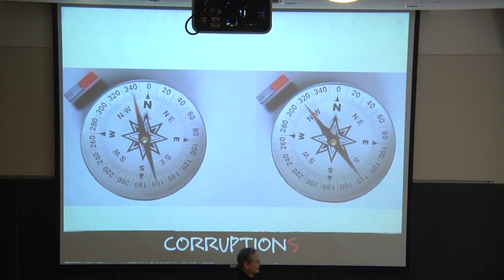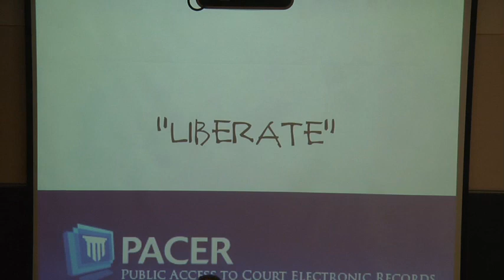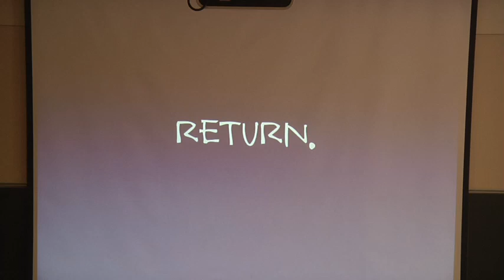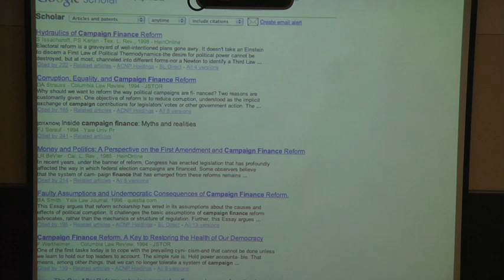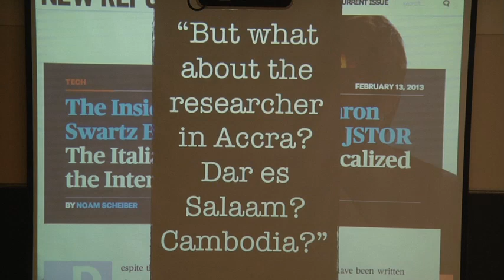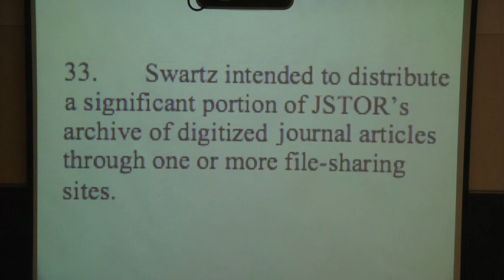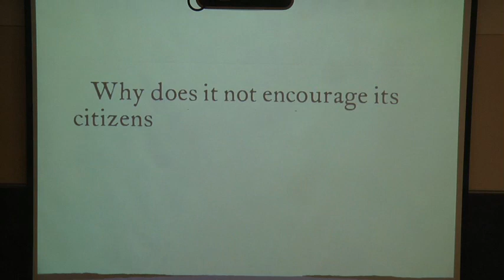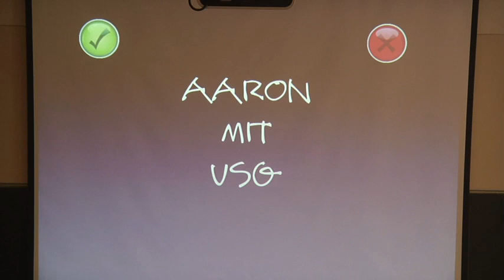The Story of Aaron Swartz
Rather, no description possible can describe the genius mind of Aaron Swartz, as a brilliant programmer but even more so as a human being. This is the story of a computer scientist who refused to believe that government should be left to the politicians and "grown-ups." A man who from such a young age recognized the power of the internet as a way of bringing people together to do something that is truly wonderful. A hero who refused to buy into the Hollywood version of the "hero", instead believing in the power of the masses.

Prof. Larry Lessig of Harvard Law School and the Safra Center of Ethics delivers a compelling lecture about Aaron Swartz for his course, Ethical Reasoning 36: Institutional Corruption. This lecture changed my life, and I hope it will change yours.

Ripped and reposted for the general public from Harvard's I-Sites page with Prof. Larry Lessig and Dr. William English's permission.